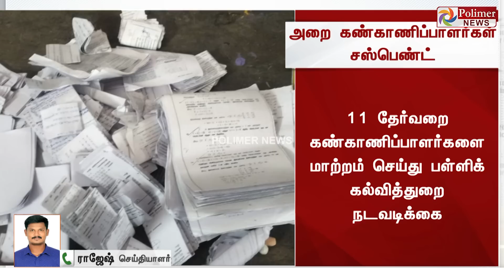12ம் வகுப்பு மாணவர்களிடம் பிட் பேப்பர்கள் பறிமுதல்.. அறை கண்காணிப்பாளர்கள் 11 பேர் சஸ்பெண்ட்.!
12ம் வகுப்பு மாணவர்களிடம் பிட் பேப்பர்கள் பறிமுதல்.. அறை கண்காணிப்பாளர்கள் 11 பேர் சஸ்பெண்ட்.!